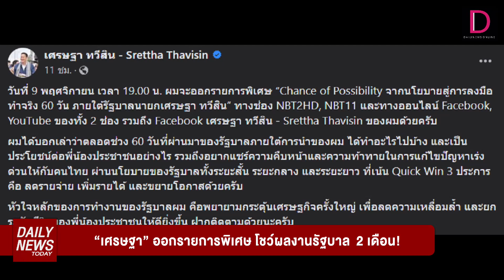"เศรษฐา" ออกรายการพิเศษ โชว์ผลงานรัฐบาล 2 เดือน! | DAILYNEWSTODAY เดลินิวส์ 08/11/66